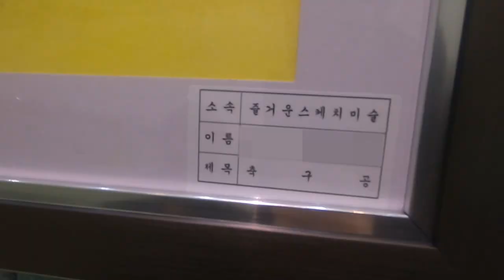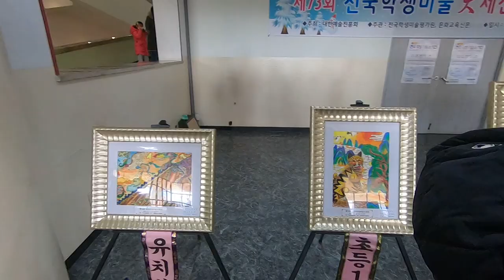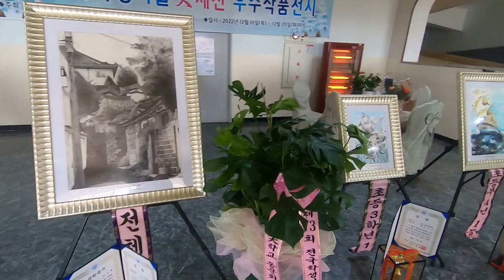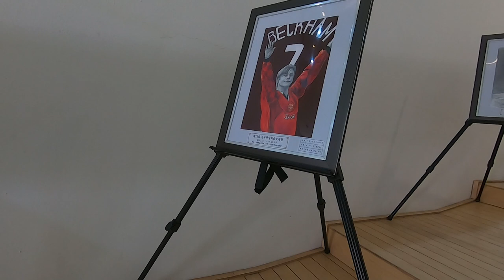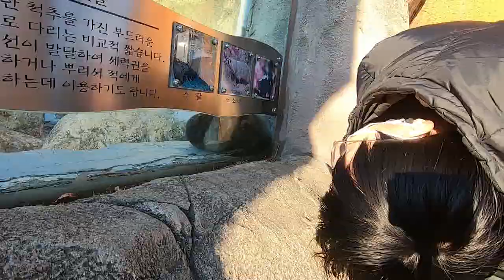[ 뽀뽀★뽀동TV 143화 ] '2022년 전국학생미술대제전' 뽀뽀가 이번에 그린 그림은??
뽀뽀★뽀동 형제가 작년에 참가했던 '전국학생미술 대제전' 이번엔 고학년만 참가해서 뽀뽀 그림만 전시되었는데요. 작년보다 더욱 자란 키만큼 뽀뽀의 그림 실력도 좋아진거 같아요~ 뽀뽀★뽀동 형제의 성장기! 쭈~욱 지켜봐 주세요~